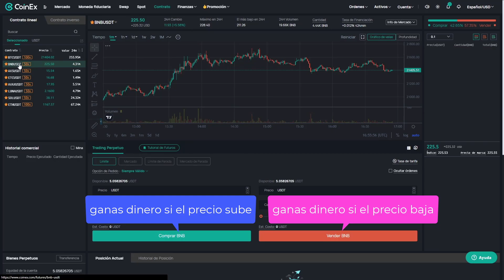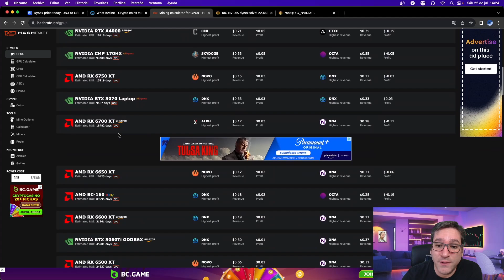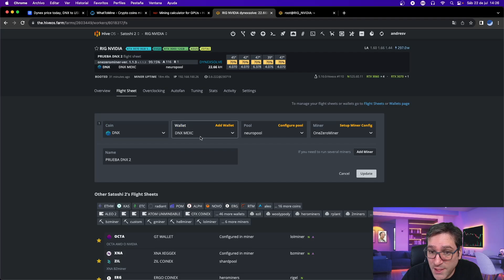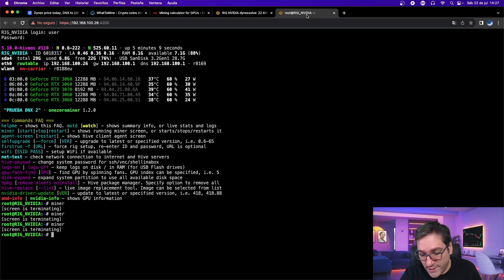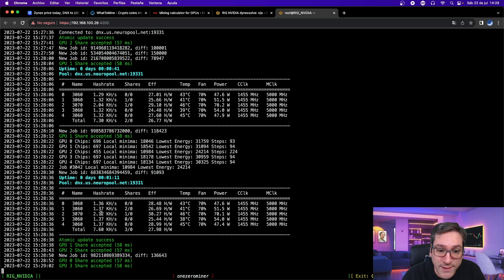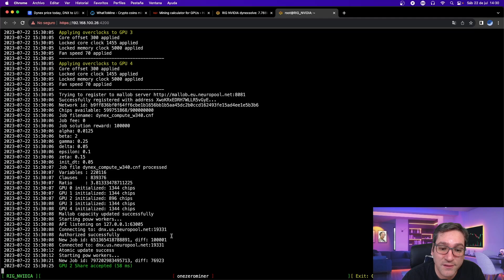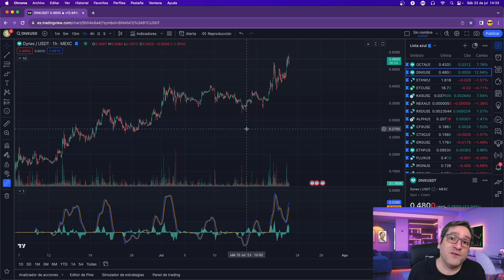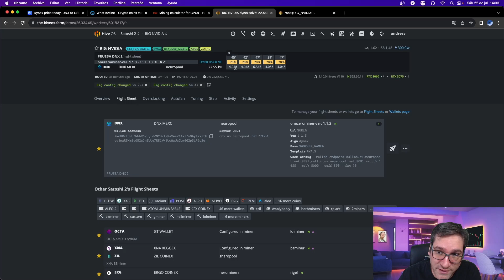MUCHO CUIDADO minando DYNEX!!!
Analizamos y solucionamos el bajo hashrate minando Dynex